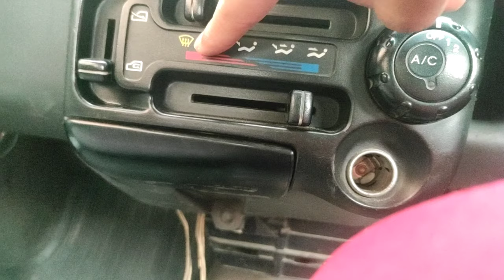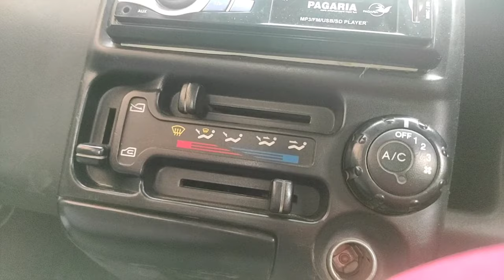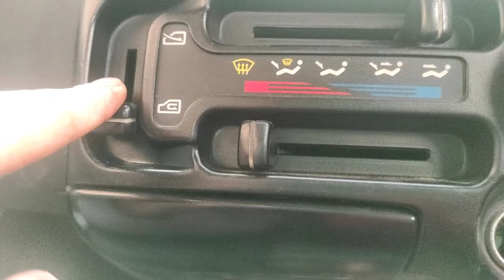Santro car ac kaise cooling problem|santro car ac control|amitjakhu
Car AC

AC tips

Manual AC

Tips, AC

Ac, car ac tips

santro car ac control
santro car ac information
amitjakhu
santro car
How to Use Car AC Controls

 How to use car ac function,

 how to use ac in car,

Car AC,

Santro car ac information full video|santro car ac control|santro car|amitjakhu